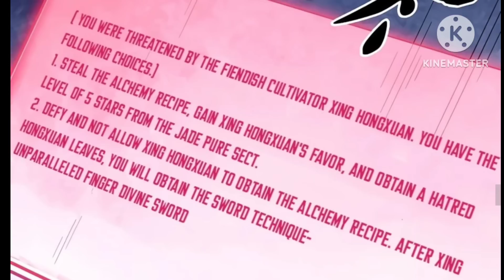Supreme Hero (2023) Episode 3 || Explained in Hindi